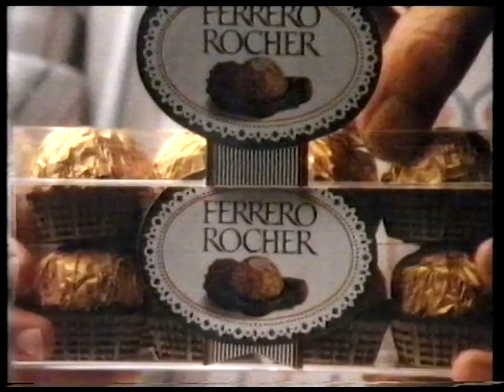Ferrero Rocher - English - Spot, 1996